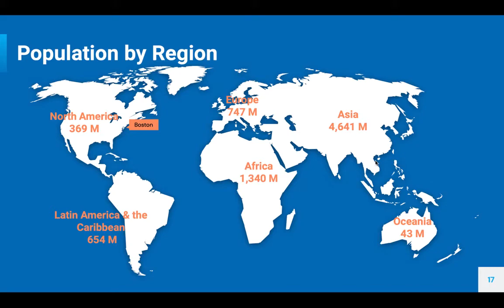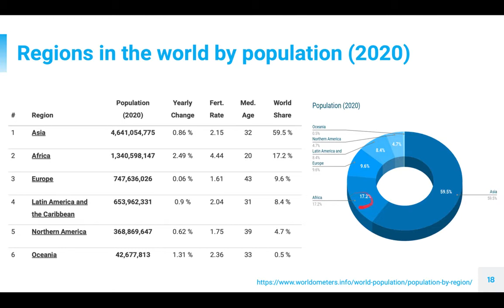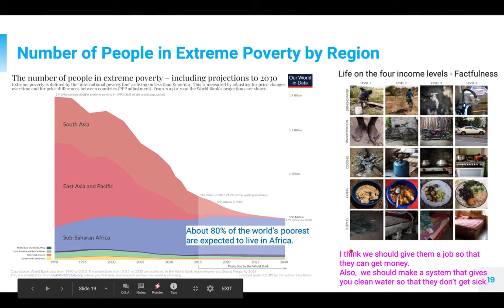World Population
Factfulness: Ten Reasons We're Wrong About the World--and Why Things Are Better Than You Think
by Hans Rosling